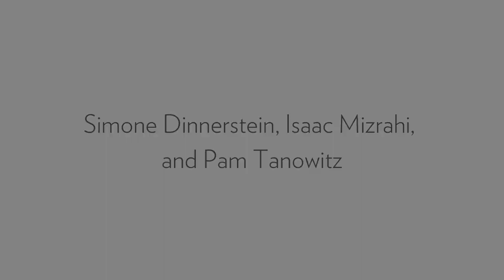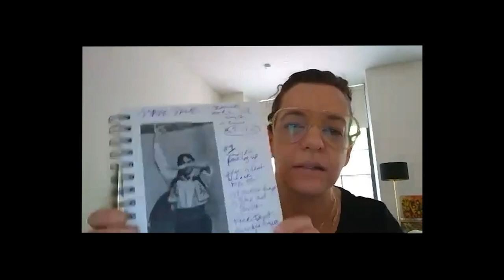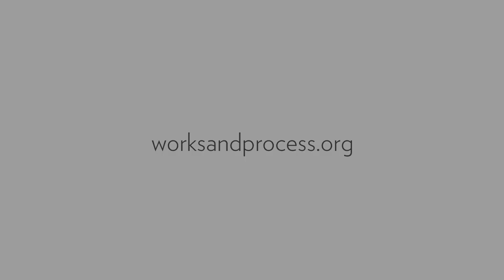WPA Virtual Commissions: "Not A Rose" by Simone Dinnerstein, Isaac Mizrahi, and Pam Tanowitz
Co-presented by DANCECleveland, The Joyce Theater, and New York City Center.

"Not A Rose" by Simone Dinnerstein, Isaac Mizrahi, and Pam Tanowitz
Performed by Isaac Mizrahi
Choreographed by Pam Tanowitz
Played by Simone Dinnerstein

WPA Virtual Commissions has been supported by Jody and John Arnhold, Stuart Coleman, Antonio Convit and Tim McGraw, Lucy Dobrin, Adam Flatto, Bart Friedman, Bond Koga, Jayne Lipman, Bonnie Maslin, Nina Matis, Eve Mykytyn, Cynthia Hazen Polsky, Stephen Kroll Reidy, Denise Saul, Annalyn Swan, Shelby White and many others.  Virtual video design supported by Anupam and Rajika Puri. New music for dance supported by The Charles and Joan Gross Family Foundation.